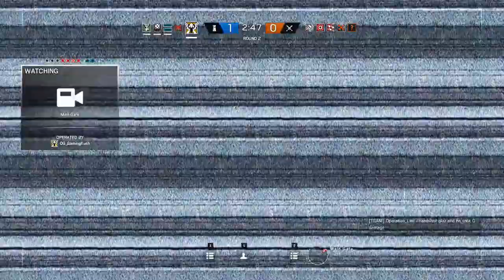Stole That Shit Again - Rainbow Six Siege